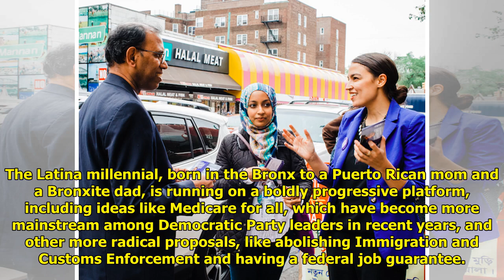How This Young Latina Candidate Is Shaking Up A New York Congressional Race World Today